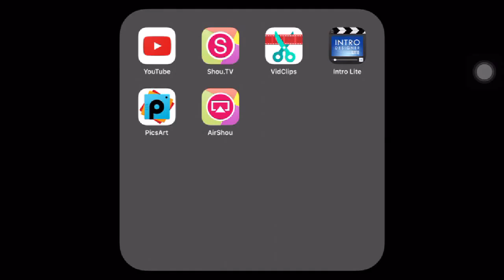minecraft tanitim bolum 6